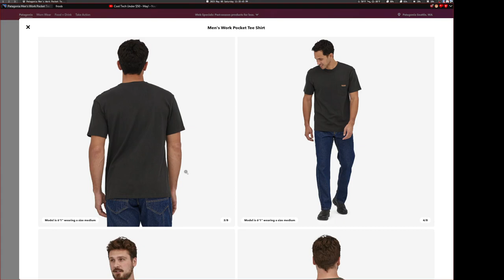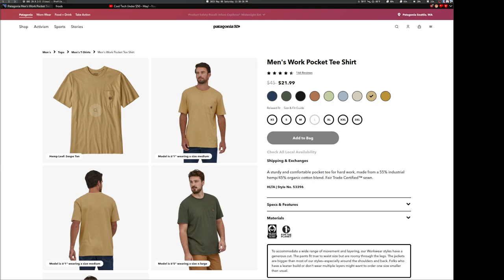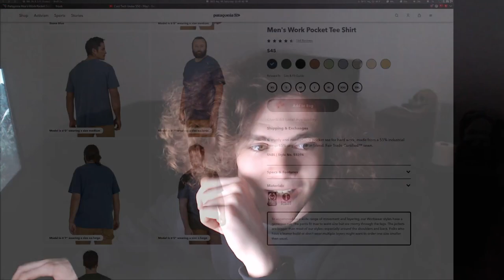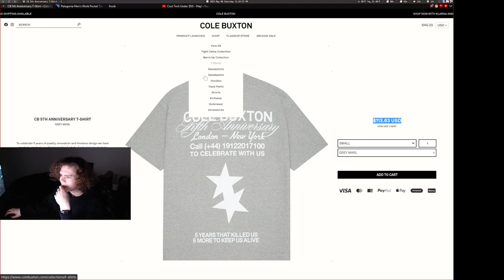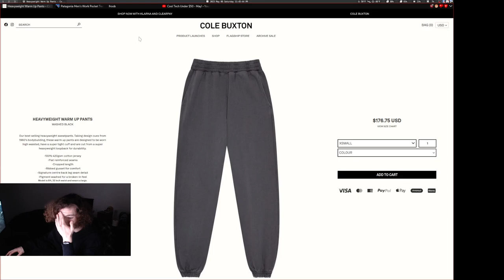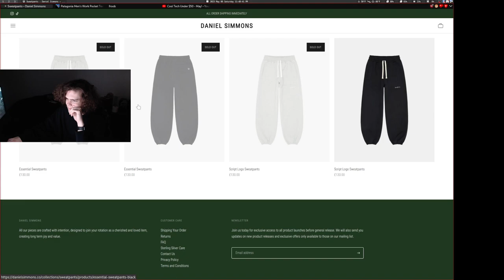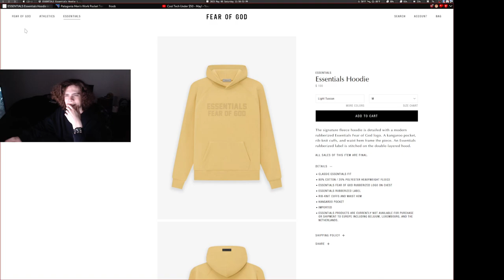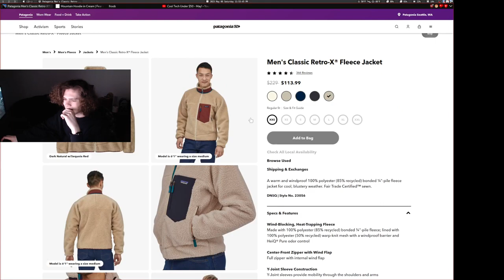I'm so tired... Really tired in this video. This video was also meant to upload on May 6th.